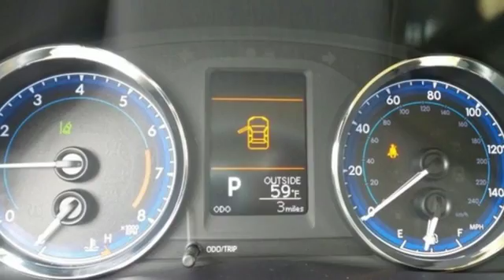2017 Toyota Corolla Baltimore Catonsville, MD #170639 - SOLD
Year: 2017
Make: Toyota
Model: Corolla
Trim: LE
Engine: 1.8L I4 DOHC Dual VVT-i
Transmission: CVT
Color: Black
Interior: Ivory
Stock #: 170639
VIN: 2T1BURHE3HC779817

Address:
6324 Baltimore National Pike